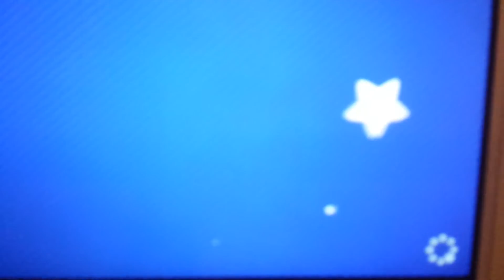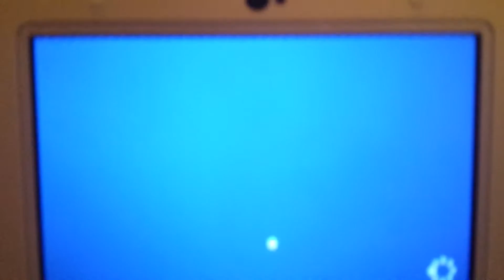Mario Party Star Rush Toad Tour Welt 1-2 Part 7